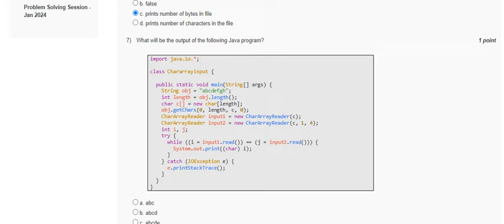NPTEL Programming In Java Week 7 Assignment 7 Answers l March 2024